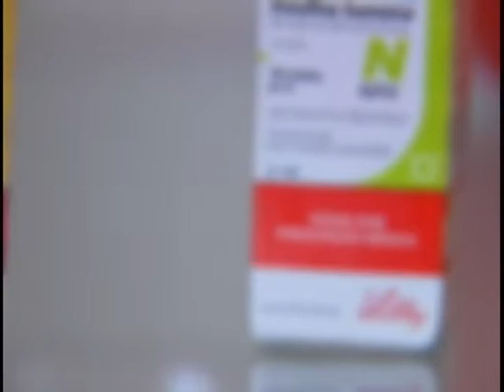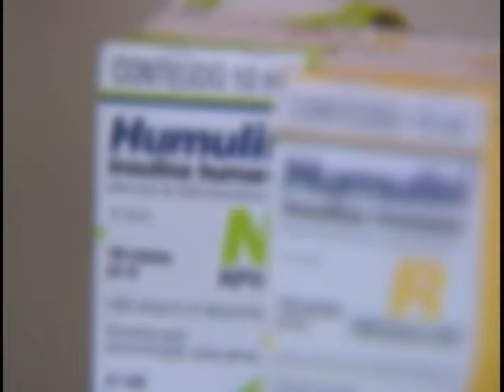Retrospectiva levanta número de beneficiados do programa Saúde Não tem Preço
NBR Notícias - 23.12.11: Mais de 5 milhões de pessoas conseguiram em 2011, de graça, remédios para hipertensão e diabetes. Todas elas são atendidas pelo programa Saúde Não tem Preço.